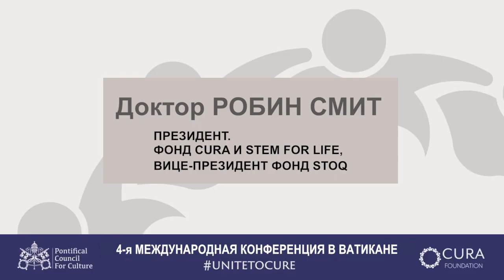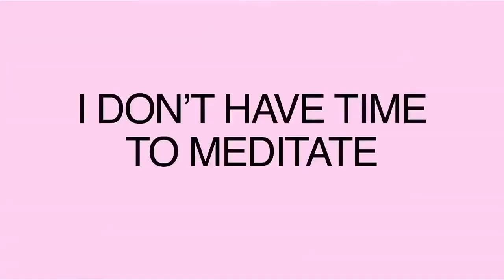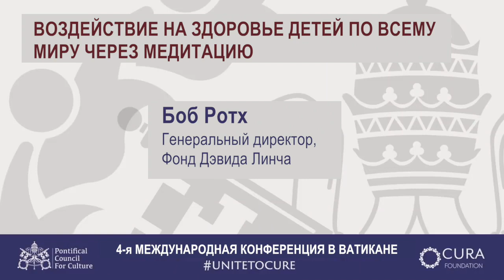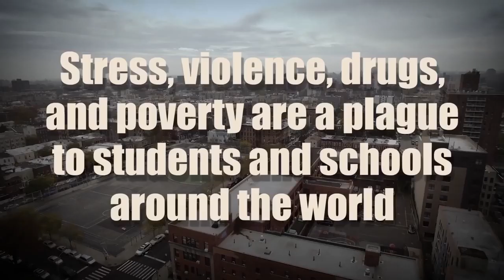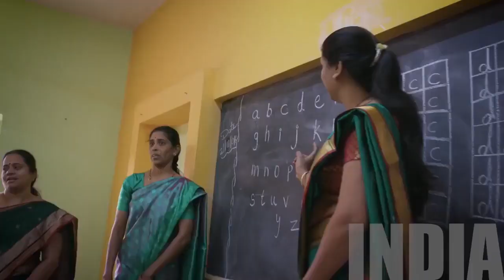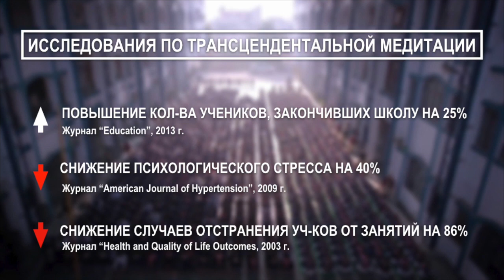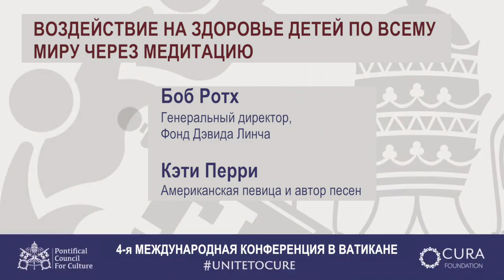Презентация техники Трансцендентальной Медитации Махариши в Ватикане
Презентация техники Трансцендентальной Медитации Махариши на 4-й международной конференции в Ватикане, 28 апреля 2018 года. День 3-й: Влияние на здоровье детей по всему миру с помощью медитации, Кэти Перри и Боб Ротх.